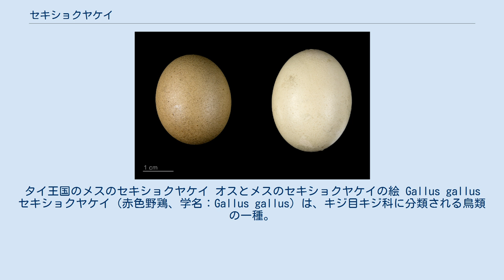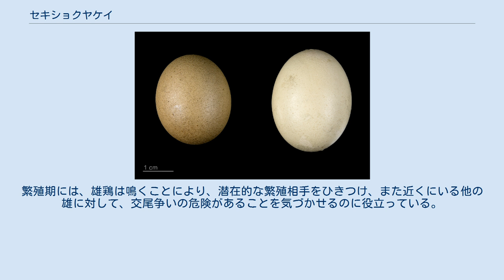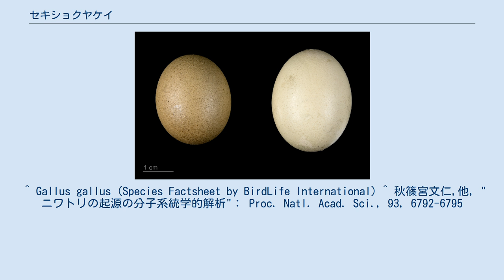セキショクヤケイ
タイ王国のメスのセキショクヤケイ オスとメスのセキショクヤケイの絵 Gallus gallus セキショクヤケイ（赤色野鶏、学名：Gallus gallus）は、キジ目キジ科に分類される鳥類の一種。
 中国南部からフィリピン、マレーシア、タイなど東南アジア熱帯地域のジャングルに生息する野鶏である。
羽は赤笹色で体重は成鳥で1kg弱程度である。
なお、ニワトリはこれを家禽化したものと現在では考えられている。
近年では人間に飼われているニワトリとの交雑（遺伝子汚染）が進み、純粋な野生種は絶滅の危機があるともいわれている。
なお、日本の地鶏などはこの赤色野鶏の特徴を残しているものが多い。
 セキショクヤケイはニワトリと同様、強い性的二形を示す鳥である。
雄は体が大きく頭部には鶏冠と肉垂れがあり、首から尻尾まで赤笹色（明るい金からブロンズ）の羽に覆われている。
また尾が長く、色は光の加減によって黒から青色の間に見える。
メスにはニワトリ同様鶏冠が小さく、また、セキショクヤケイの集団においては卵やひなの世話はメスだけがするために羽毛もカモフラージュ色をしている。
脚はともに鉛色である。
 鳴き声もニワトリに近い。
繁殖期には、雄鶏は鳴くことにより、潜在的な繁殖相手をひきつけ、また近くにいる他の雄に対して、交尾争いの危険があることを気づかせるのに役立っている。
また交尾争いのために、脚には長い蹴爪をもつ。
 ^ Gallus gallus (Species Factsheet by BirdLife International) ^ 秋篠宮文仁,他, "ニワトリの起源の分子系統学的解析"： Proc. Natl. Acad. Sci., 93, 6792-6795